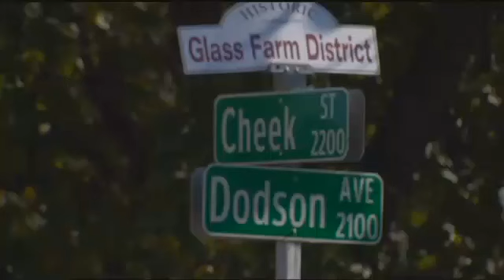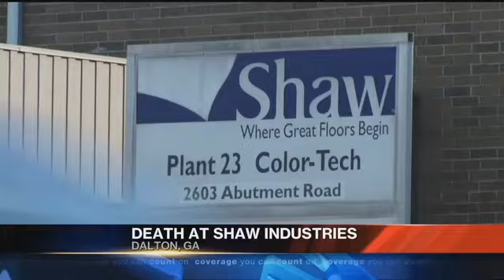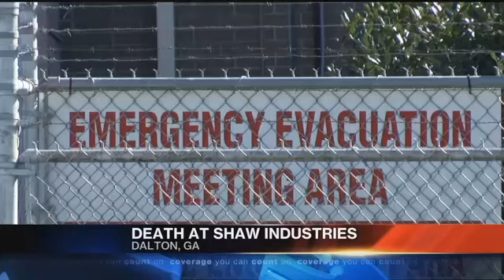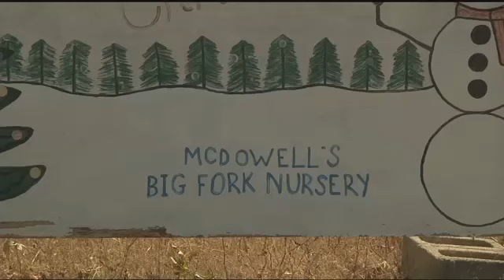You might end up paying more for Christmas trees this year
As we head into November, it's out with the pumpkins and in with the Christmas trees. "They want to just go ahead and get their tree right now and set it up even through it's not Christmas," says Burnie McDowell, co-founder of McDowell's Big Fork Nursery in Marion County.